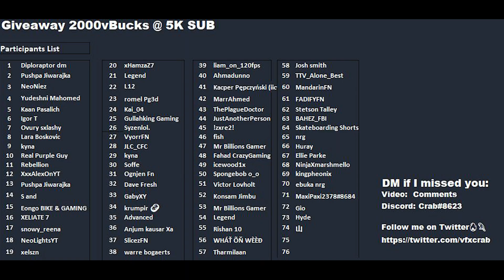May 12th 2022 Fortnite Item Shop Prediction / Fortnite Item Shop Prediction May 12th 2022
Fortnite Item Shop Prediction May 12 2022
May 12th 2022 Fortnite Item Shop Prediction

I provide you with a daily Fortnite Item shop prediction, Todays Fortnite item shop prediction is for May 12th 2022.  Item Shop tomorrow